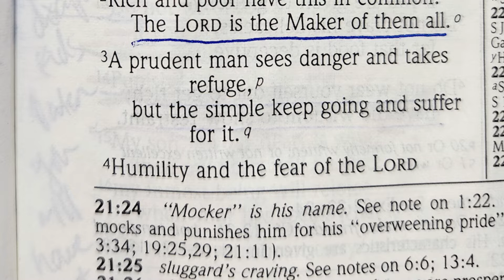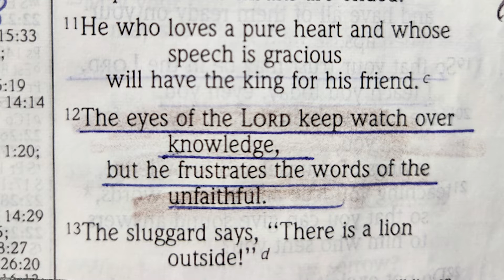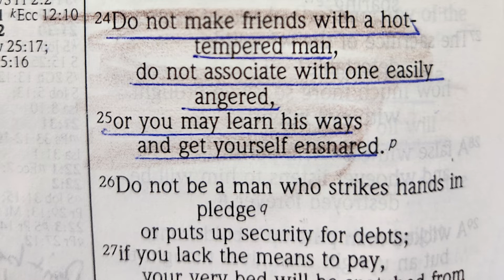Proverbs 22 NIV read by Nancy Stallard - Wisdom from King Solomon